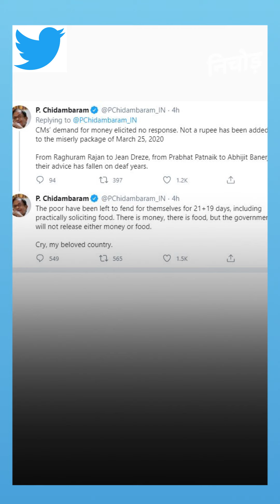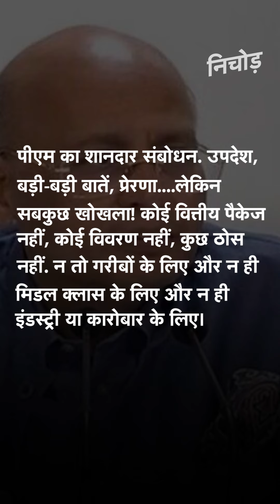Covid 19 India | PM Modi पर कांग्रेस का हमला, पूछा- कोरोना से लड़ने के लिए रोडमैप कहां है ? | KADAK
कांग्रेस ने मंगलवार को देश के नाम प्रधानमंत्री मोदी के संबोधन को 'हवाहवाई' और खोखला बताया है. कांग्रेस (congress party) ने कहा कि पीएम के भाषण में न तो वित्तीय पैकेज का कोई जिक्र था और न ही इकॉनमी को उबारने के लिए ठोस कदमों का कोई जिक्र था. पूर्व वित्त मंत्री और कांग्रेस के सीनियर नेता पी. चिदंबरम (P. Chidambaram) में कहा कि गरीबों को 40 दिन के लिए अपना इंतजाम खुद करने के लिए छोड़ दिया गया है.

Several Congress leaders including Abhishek Singhvi and P Chidambaram lashed out against the message given by Prime Minister  Narendra Modi in his address to the nation on Tuesday, where he extended the lockdown till May 3. In the message, PM Modi announced the nationwide lockdown extension till May 3rd, 2020. PM Modi also thanked and praised all the citizens in the country for maintaining disciple and adhering to lockdown guidelines dutifully.